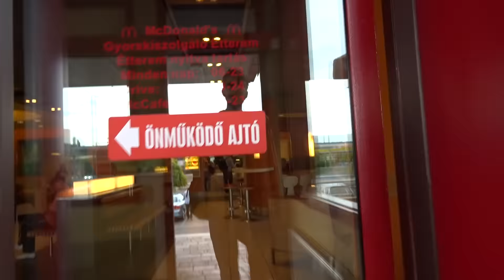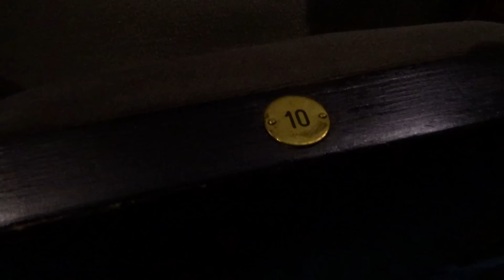ZEITGEIST HAT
songs:
MGK ft. Kid Rock - Bad Motherfucker